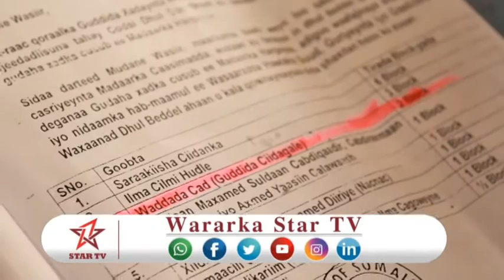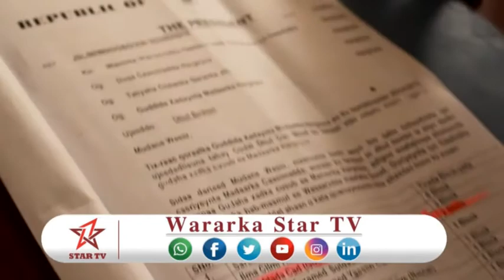DAAWO GUDIGA SAHAN BARWAAQO OO EEDO KULUL U JEEDIYAY GOLAHA DEGAANKA CAASIMADA